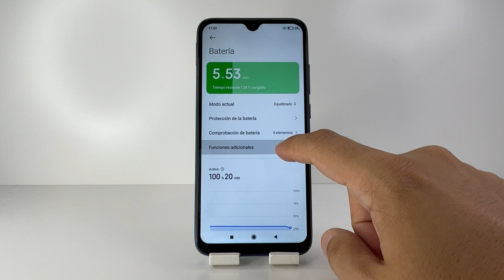COMO PROGRAMAR APAGADO EN XIAOMI REDMI NOTE 7 🟢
En este VIDEO TUTORIAL TE ENSEÑARE COMO PROGRAMAR APAGADO EN XIAOMI REDMI NOTE 7.

Mis TUTORIALES son muy RAPIDOS y te los enseñare SIN PERDER EL TIEMPO así que quédate para que APRENDAS COMO PROGRAMAR APAGADO EN XIAOMI REDMI NOTE 7.

Espero que este TUTORIAL de COMO PROGRAMAR APAGADO EN XIAOMI REDMI NOTE 7 te HAYA SERVIDO. Si te sirvió.. te agradecería MUCHO que me dejases un gran LIKE.